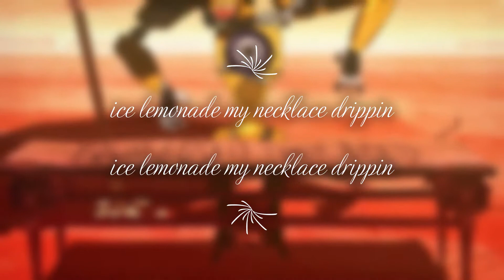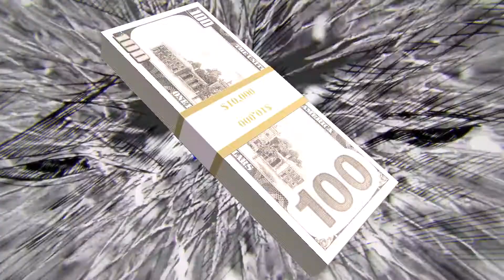ZDM- Lemonade ft jad1x Gunna x T1B (OFFICAL MUSIC VIDEO)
feature by Jad1,Gunna T1B